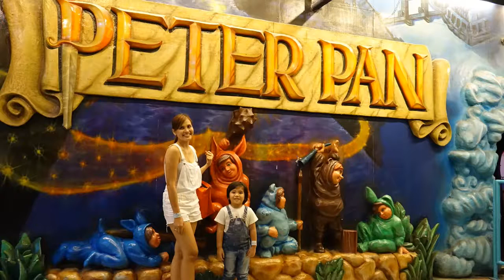Amusement Theme Park: Kiddie Train and Duck Ride + Exploring the world of Peter Pan!